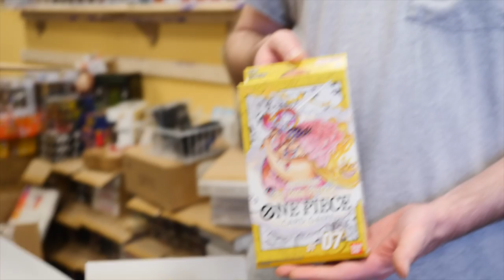The Vice Admiral - EP 1: Delusional Man || One Piece Card Game Documentary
Nightwing's Gaming Loft
Phone:

Location:
7898 Cryden Way
Forestville, MD 20747